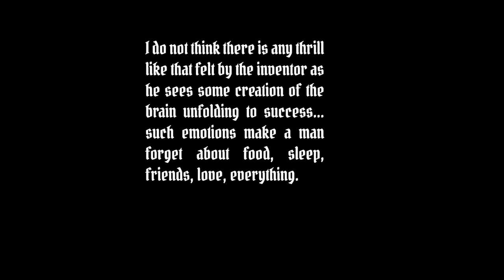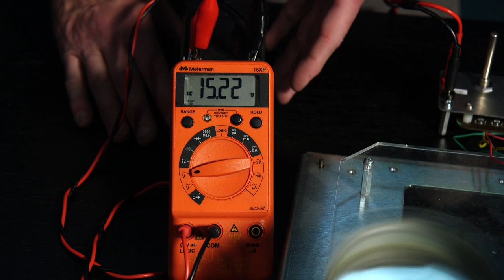Magnet Man Documentary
Documentary I filmed, directed, edited and produced about my friend Warren White and his passion about magnetism and the amazing technology surrounding radiant energy.